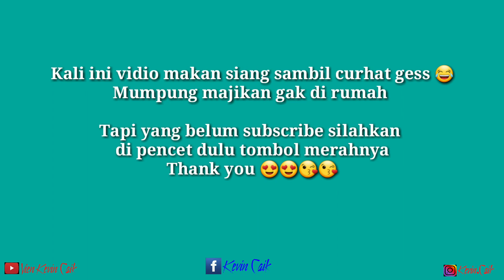MAKAN SIANGNYA TKW HONGKONG SEADANYA WAKTU MAJIKAN KELUAR😢(mangan karo curhat 😂)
Hai teman teman kali ini vidio saya membahas masalah seputar pengalaman tkw dan majikan di hongkong
Silahkan di simak yahh...